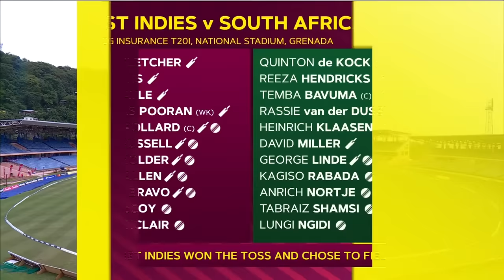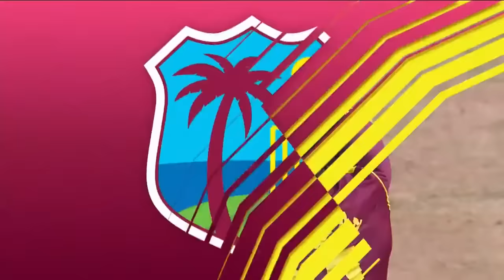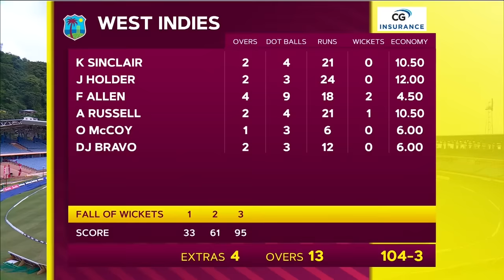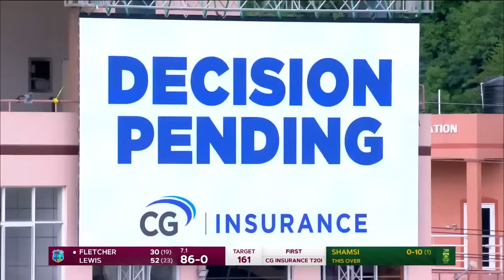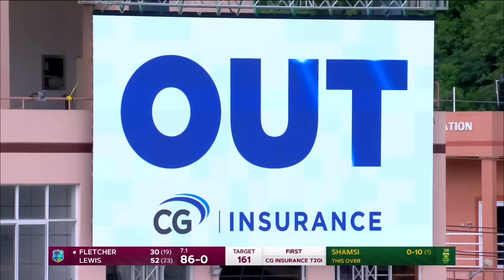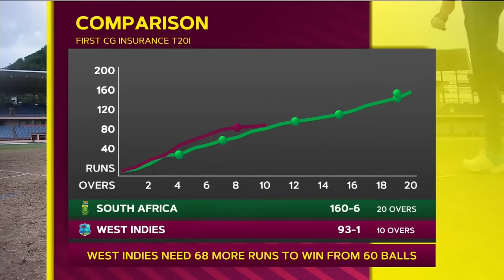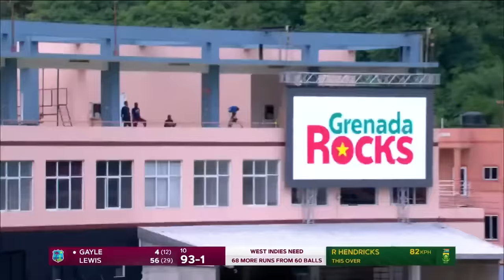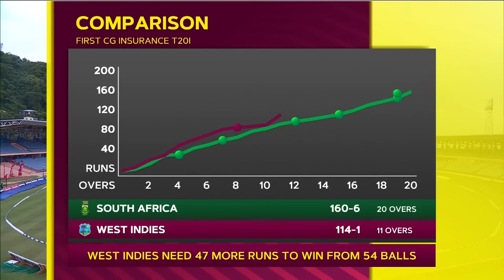Lewis Smashes 71 and Gayle Steers Windies Home With The Bat | West Indies v South Africa IT20